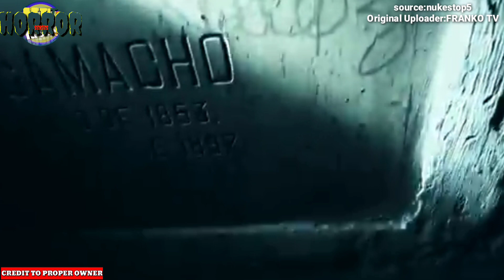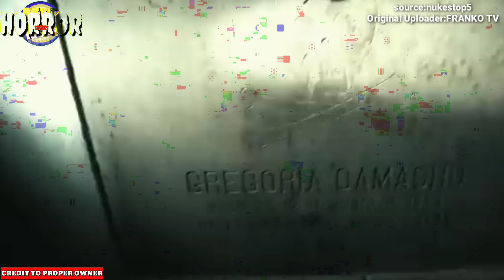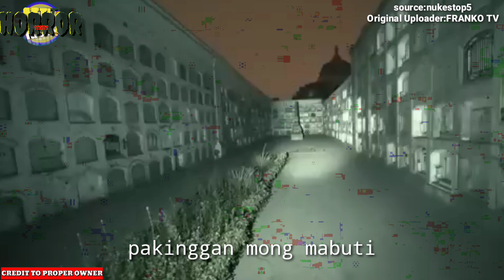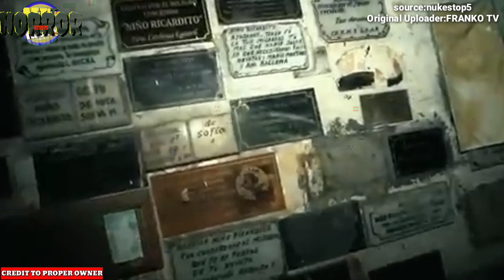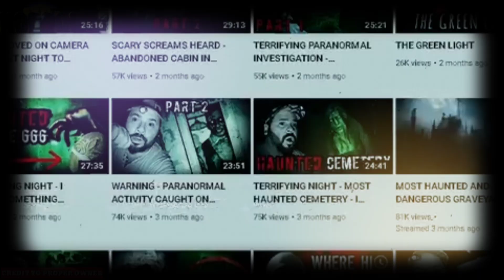TOP 5 TOTOONG MULTO, SPIRITO na nakunan sa CAMERA| 5 PINAKA NAKAKATAKOT NA VIDEO SA INTERNET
TOP 5 TOTOONG MULTO, SPIRITO PROWEBA Ng PARANORMAL ACTIVITY sa MUNDO

Hash#
Nakunan ng camera
multo at demonyo